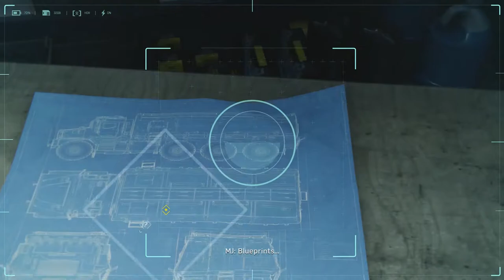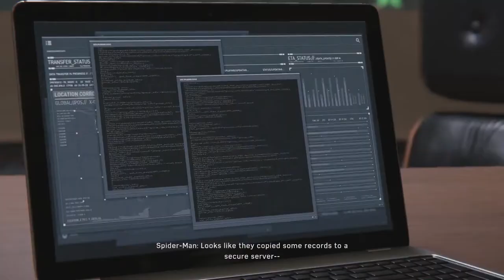HE IS VERY BIG - Spider-Man #11